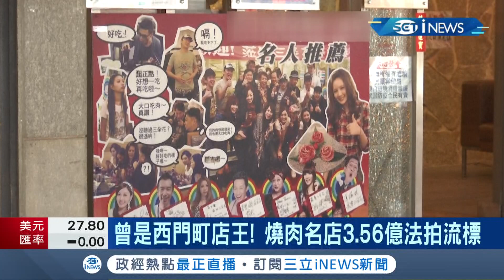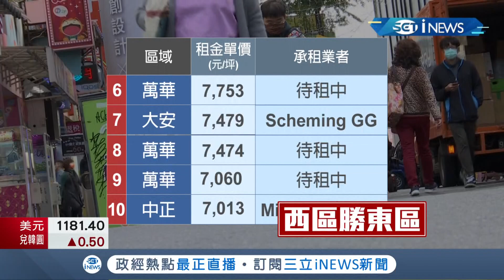昔日西門町店王燒肉名店遭"2度祝融.疫情影響"3.56億法拍流標 "西區完勝東區"台北市10大金店面西門稱霸前三｜記者 李孟珊 林育鋒 ｜【台灣要聞】20211213｜三立iNEWS